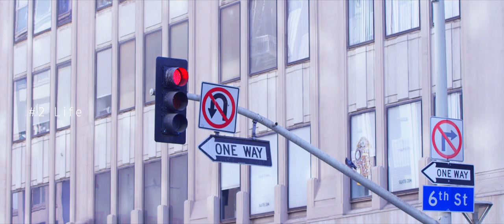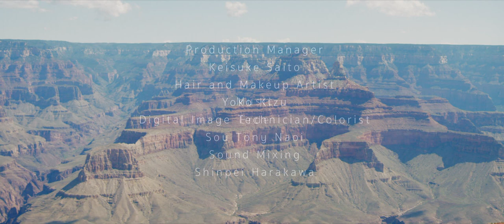FREERUN ON EARTH LONG.ver - ZEN | Parkour and Freerunning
Player:ZEN
Director/Screenplay/Editor:Daisuke Kamijyo
Producer:Chikako Nakabayashi
Director of Photography:Toshihiko Kizu
Production Manager:Keisuke Saito
Hair and Makeup Artist:Yoko Kizu
Digital Image Technician/Colorist:Sou Tony Naoi
Sound Mixing:Shinpei Harakawa
1st Assistant Camera:Minami Moriyama
Production Assistant:Erika Takegawa/Ryo Araki/Yosuke Sugimoto
Special Thanks:Yohei Tateishi/Jon Keng/Benji Dell/Walter Lin/Jai West
Costume Cooperation:24karats/SUPRA TOKYO